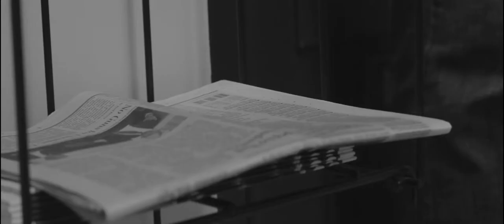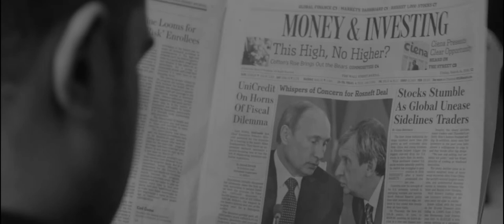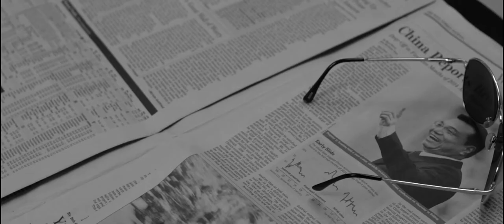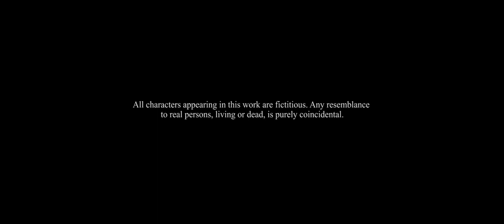Dumbstruck (2015) DSLR SHORT FILM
A Canadian short film written and directed by Hooman Esmailzadeh

Follow the director of the film on Instagram: H00manes

Starring:
Shawn Nova
Mike MacDonald
Aid